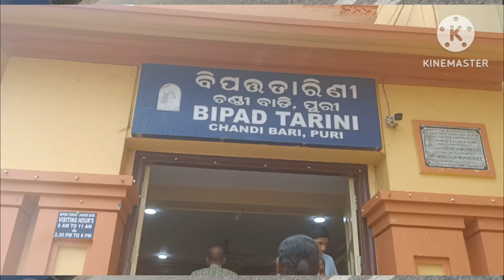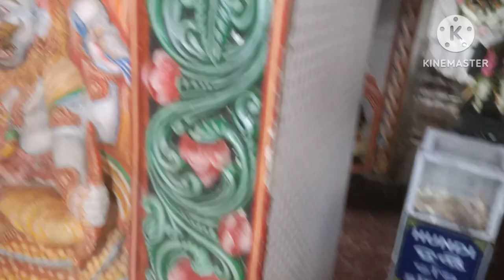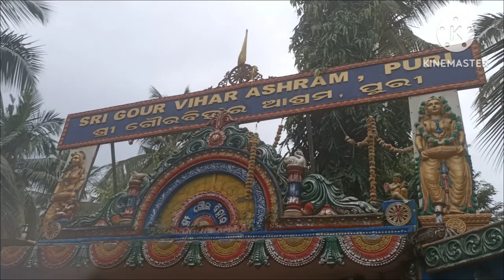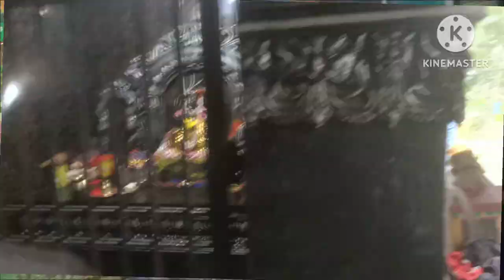Kolkata/Puri vlog || part-2